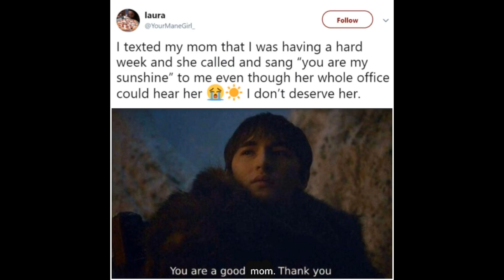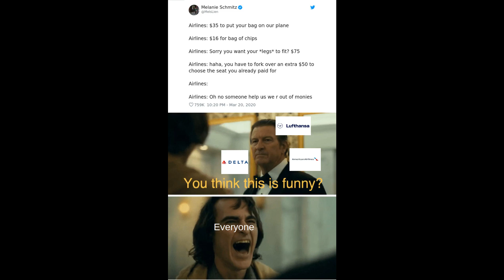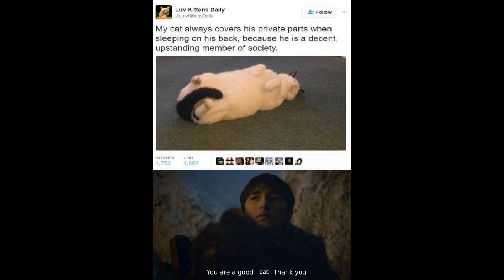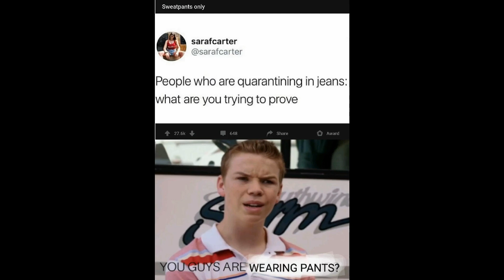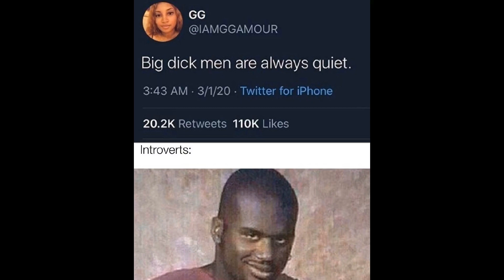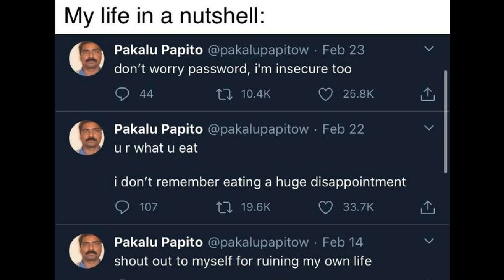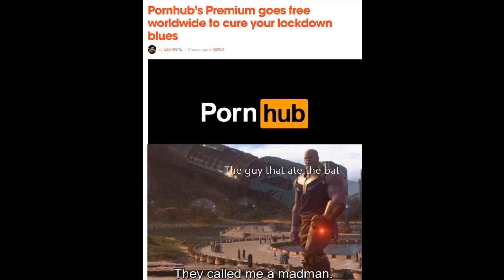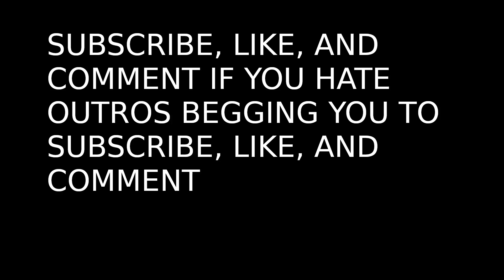I hate myself for adding clickbait titles | Daily dose of r/memes 2020-03-26